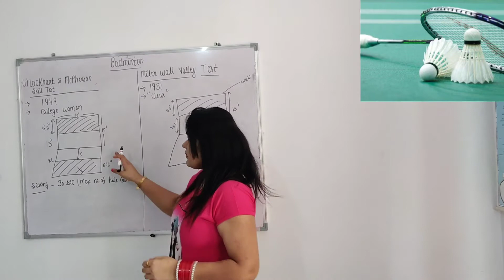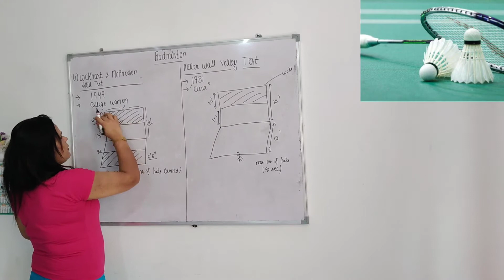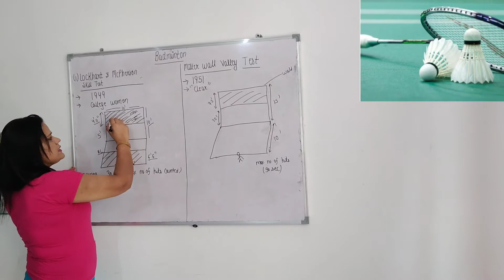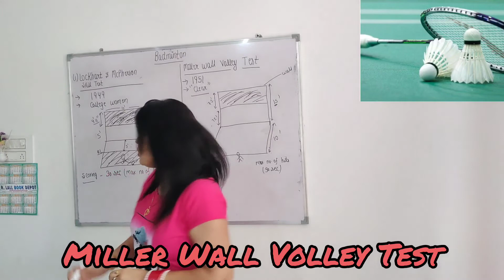Lockhart and McPherson Test l Miller Wall Volley Test l Physical Education l Test and Measurement